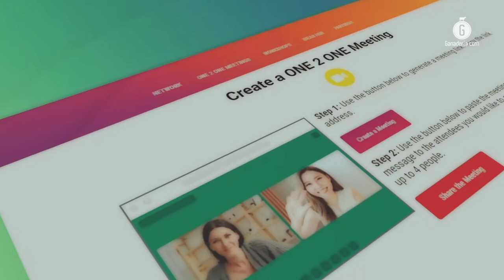Resumen ONE 2021: Eficiencia, sostenibilidad y rentabilidad; aspectos claves para la ganadería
Winston Giardini, gerente nacional de Alltech para Brasil, nos platicó acerca de los temas revisados durante la sesión de ganadería llevada a cabo en el ciclo de conferencias ONE de Alltech en 2021.

La pandemia no fue el único desafío al que se tuvo que enfrentar la ganadería alrededor del mundo en 2021, el sector también se vio afectado por factores como el encarecimiento que experimentaron los granos a nivel internacional, y otros más familiares como la sequía y la fluctuación en la productividad de los animales.

Durante el desarrollo del ciclo de conferencias ONE de Alltech, se organizó una sesión de pláticas informativas enfocadas en los segmentos tanto de carne como de leche, en las que se analizó información pertinente que dará la oportunidad a quienes se desempeñan en él para adaptarse a las diferentes tendencias que ya están cobrando importancia.